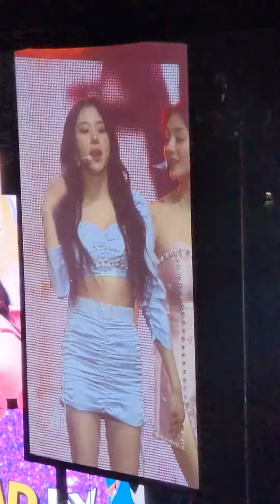220215 Knock Knock Part 2 | TWICE @ LA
PLEASE CREDIT ME IF YOU ARE GOING TO USE A CLIP !! THANKS !!
sorry for the bad quality and headphone warning